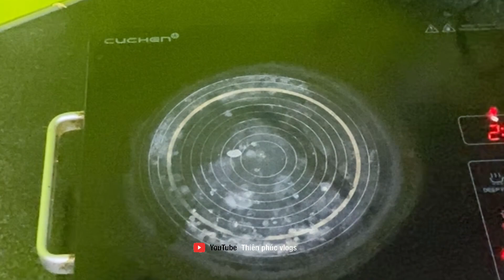Cách kho cá bông lau kho tộ và món canh chua cá bông lau cực kỳ ngon đơn giản chuẩn cơm mẹ nấu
khám phá - Du lịch - ẩm Thực
VIDEO chia sẻ những công việc thiện nguyện , và những món ăn đường phố và những món ăn Gia Đình mang đến cho bạn được cảm xúc thật !
VIDEO không dạng dựng chỉ có sự chân thật mang lại cảm xúc cho các cô chú anh chị
Thiên phúc vlogs sẽ là nhịp cầu kết nối lan toả yêu thương đến các mảnh đời còn khó khăn . mong được sự ủng hộ của cô chú anh chị và các bạn !!!